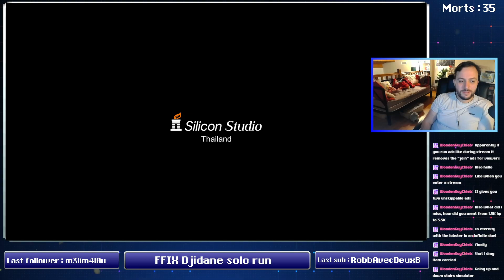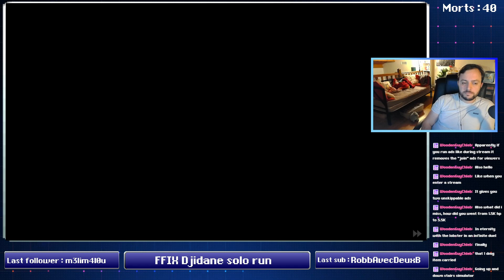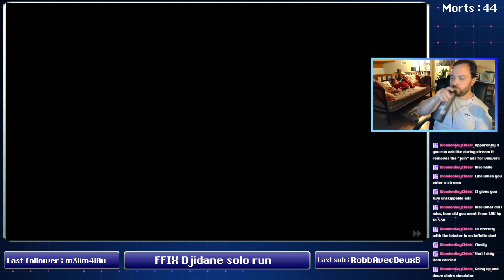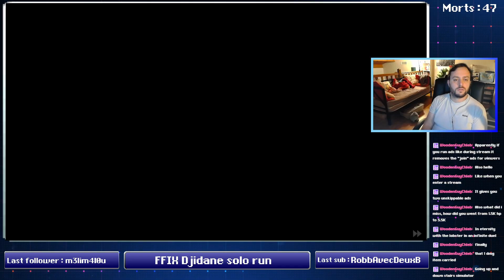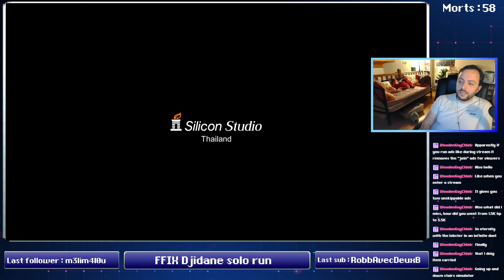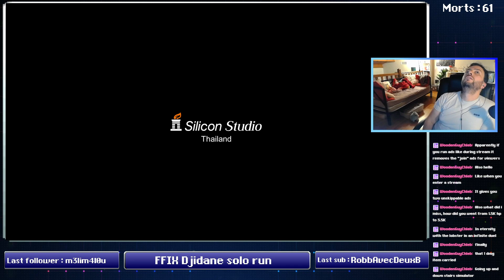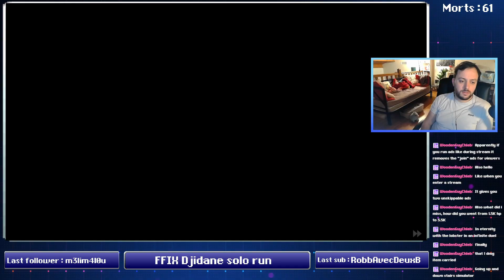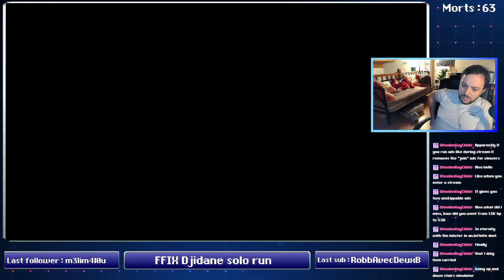MEMORIA me hard WALL ? ! Part 6 / Final Fantasy IX [28/10/24]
Rediffusion du live du Lundi 28 Octobre 2024. Passez jeter un coup d'oeil !